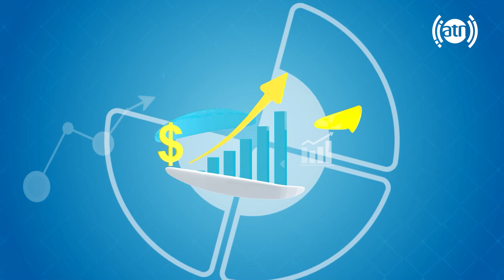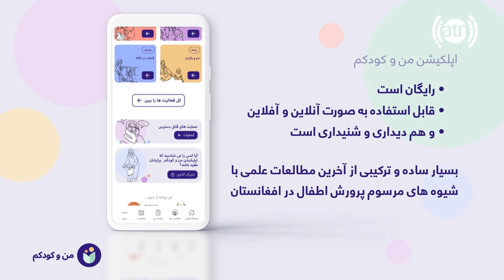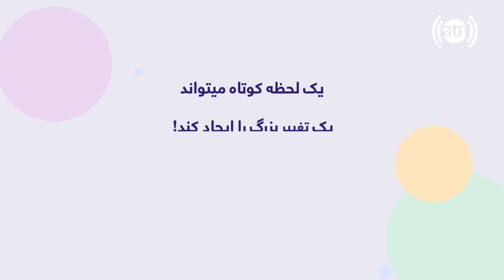تربیت کودکان و طریقه استفاده از اپلکیشن رایگان من و کودکم، با عصمت الله هاشمی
برای اطلاعات و رهنمایی بیشتر، اپلیکیشن رایگان من و کودکم را همین اکنون دانلود نمایید!
لینک دانلود اپلیکیشن برای موبایل های Android و iOS

د زه او ماشوم مې وړیا اپلکیشن همدا اوس دانلود کړئ!